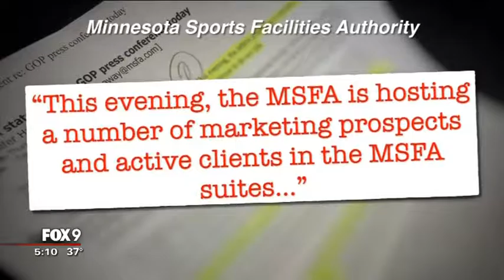Questions over Vikings stadium suite use by public officials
Two Republican lawmakers have called on the Minnesota Sports Facilities Authority to stop using two suites at U.S. Bank Stadium until questions about ethics and who has used the suites have all been answered.